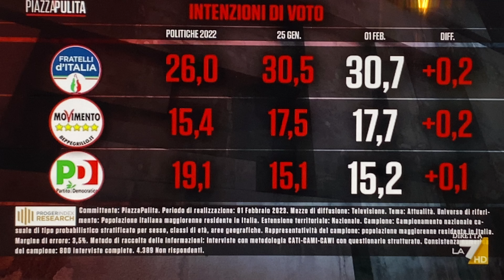Sondaggio Formigli Piazza Pulita su La7: le percentuali dei partiti al 7 febbraio 2023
► I miei libri:

► Chi sono?

Luglio 2019: Inizio ufficiale del canale
8 gennaio 2021: Raggiunti 100 mila iscritti
14 marzo 2021: Premio Creator Award di YouTube per i 100 mila iscritti
1 agosto 2021: Raggiunte 100 milioni di visualizzazioni
4 dicembre 2021: Raggiunti 150 mila iscritti
1 febbraio 2022: Raggiunte 150 milioni di visualizzazioni
10 marzo 2022: Raggiunti 200 mila iscritti
20 agosto 2022: Raggiunte 200 milioni di visualizzazioni